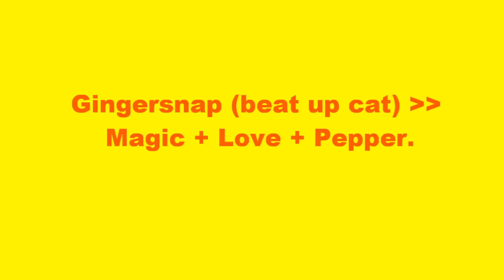moshi monster cheats by rhyscoool129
chop chop